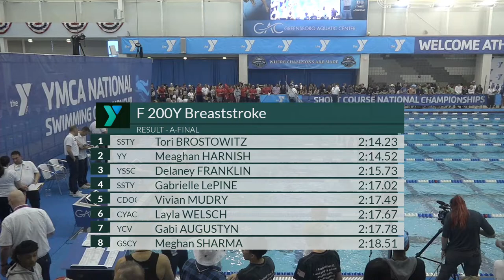Women's 200 Breaststroke A Final | 2022 YMCA Short Course National Championships - Greensboro, NC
2022 YMCA Short Course National Championships - Greensboro, NC